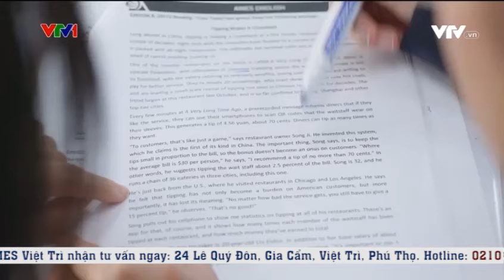(Phóng sự VTV1) Phương pháp học IELTS chủ động giúp tiết kiệm 40% thời gian học IELTS tại AMES - PT